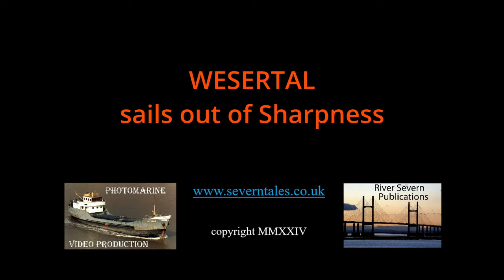Squalls of Sharpness with the Wesertal into the Tempest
With howling winds and driving rain the coastal vessel Wesertal sails out of Sharpness on the afternoon tide.
My YouTube Channel: chris witts of severn tales